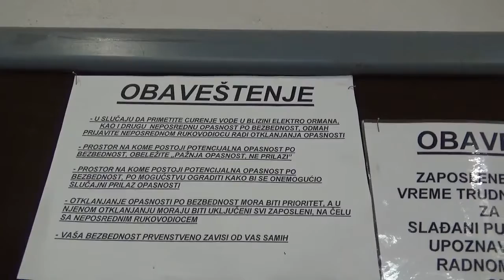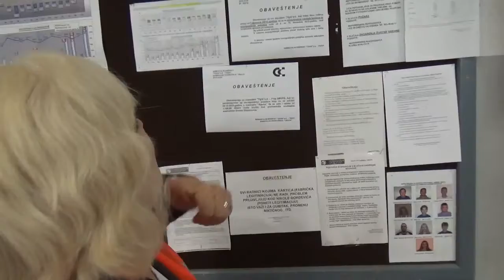Slađana Purić o merama za bezbednost u Tigru AD